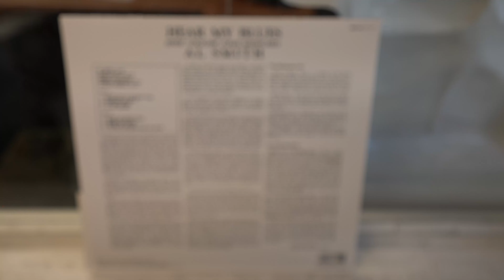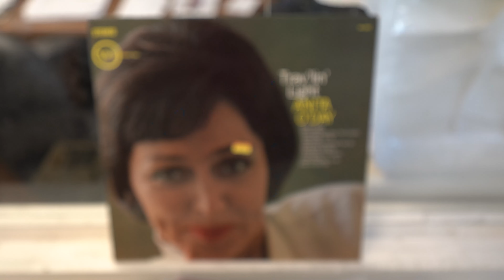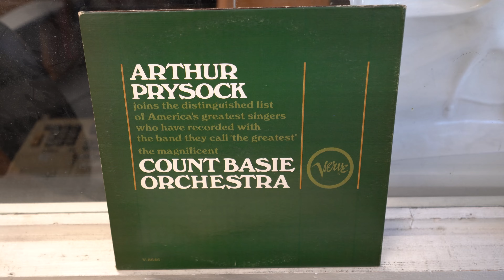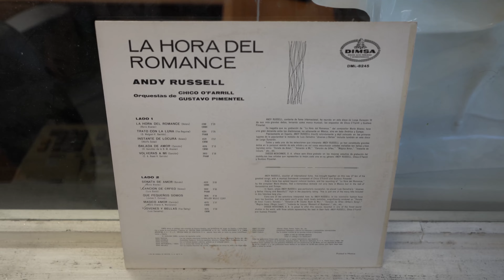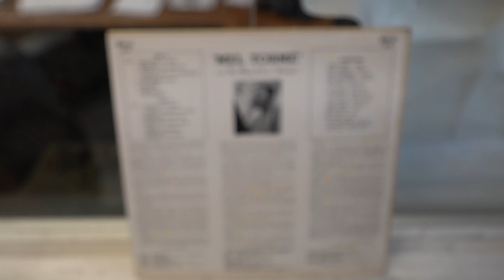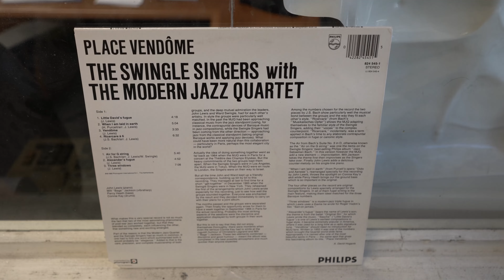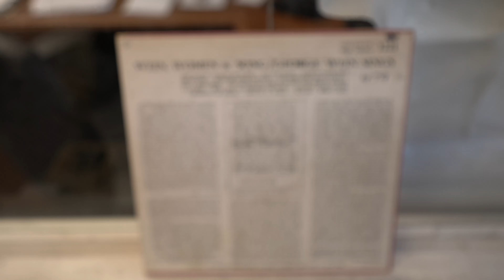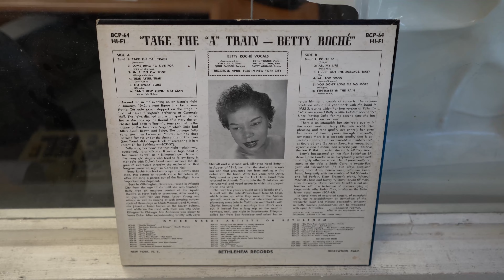FORGOTTEN JAZZ SINGERS, PART II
THE FORGOTTEN JAZZ SINGERS PART II
Big Joe Turner
Al Smith
Arthur Prysock
Esther Phillips
Anita O Day
Ken Nordine
Mark Murphy
Kenny Rankin
Lou Rawls
Annie Ross
Andy Russell
Swingle Singers
Teri Thornton
Mel Torme
Maria Velasco
Kitty White
George Wein
Women in Jazz sampler
Kimiko Kasai